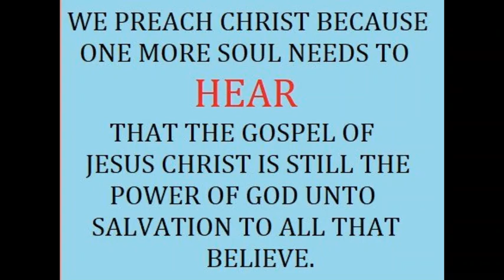Mark Cowan 6 EQUIPPED TO OBEY THE GREAT COMMISSION